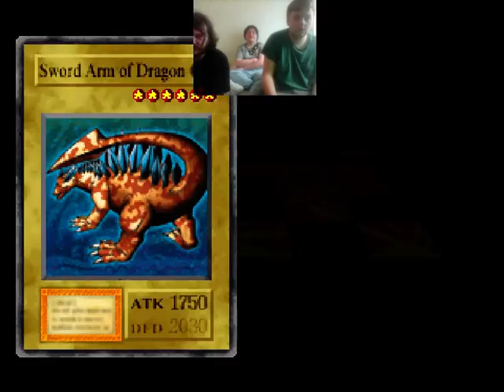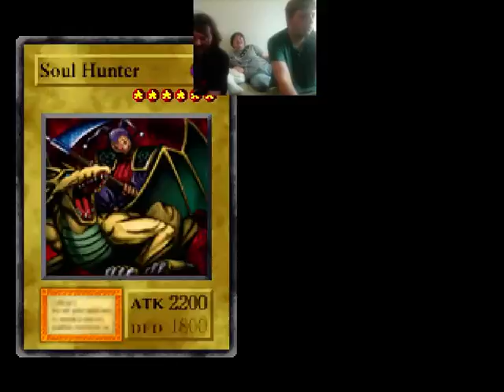Retro Zone Yu-Gi-Oh Forbidden Memories Part 11 (Dueling Hype)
The duels are real in the Retro Zone